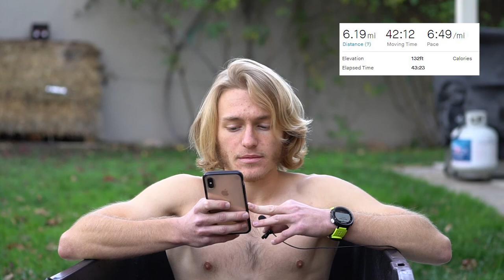FREEZING Ice Bath | Recovering from a Hard Week of Running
Headed into the ice bath after a long week of training.